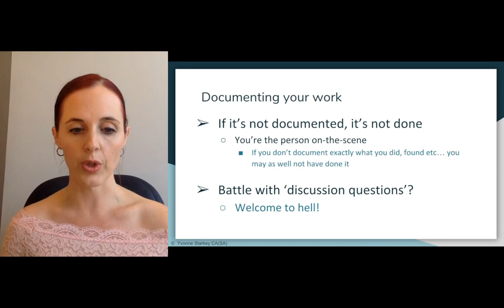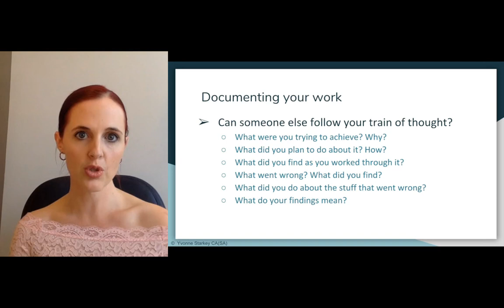Documenting your work. Why discussion questions are important.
An excerpt from my section on communication in your articles / work. Students often neglect discussion questions in favour of theory / technical details. Understanding how important this skill is, for any job you have in the future can help you focus more on it, and maybe improve your solutions.